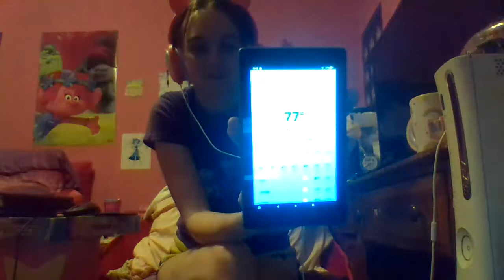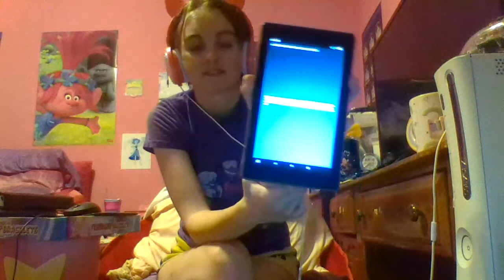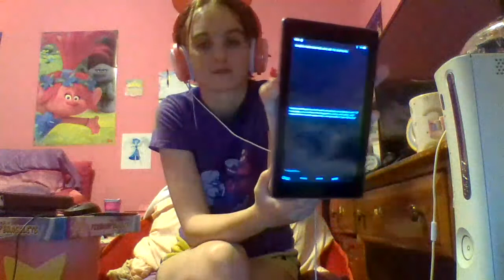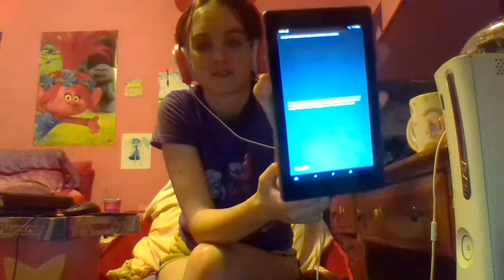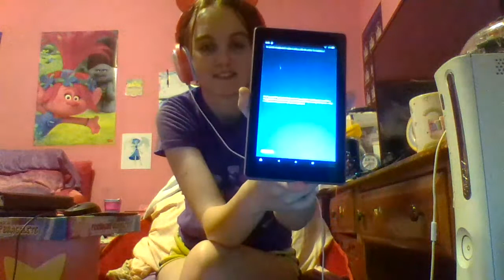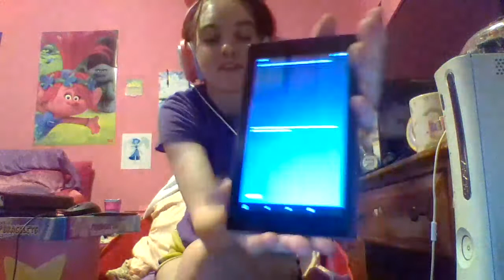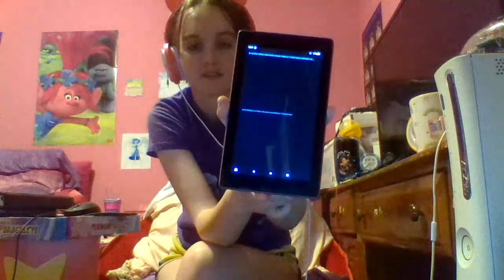Ask Alexa Friday part 30: Bowser from super mario bros Birthday Shoutout 🎉SwagboyCJ 🎉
Happy Birthday SwagboyCJ

If you guys want to see more videos with Tiger, Ozzy, or Alexa then make sure you put Alexa questions in the comments down below or go to one of these links/apps in the description down below and ask Alexa a question, please and thank you.

 if you want a shoutout, then make sure you put down a good this or that question in the comments down below and I will pin your question idea and give a shoutout for you in the next video.

In case if the comments down below are turned off because of YouTube and COPPA, then search my discord name on discord if some of you do have discord, or go to one of these 4 links down below if you guys want to answer this question video.

my discord name is sm14722#8281

you guys are all awesome and cool at the same time, and I love you all, keep up the awesome support guys.